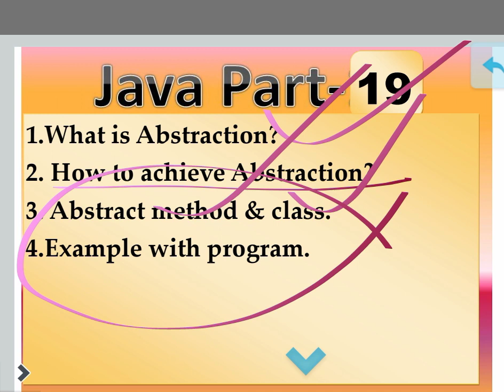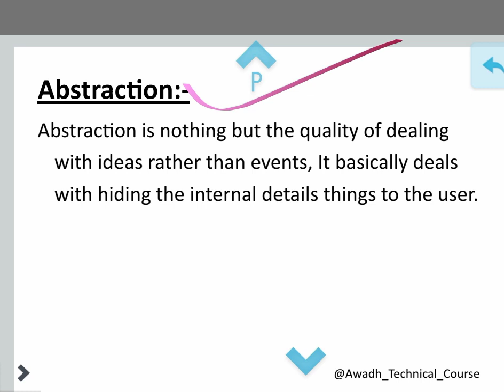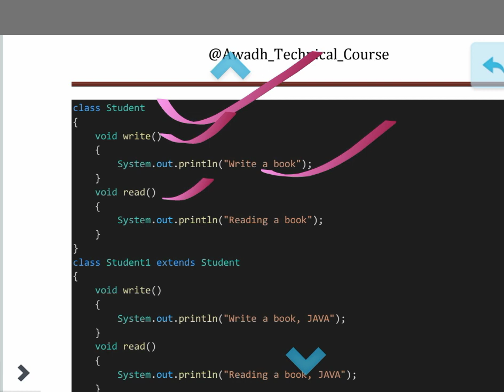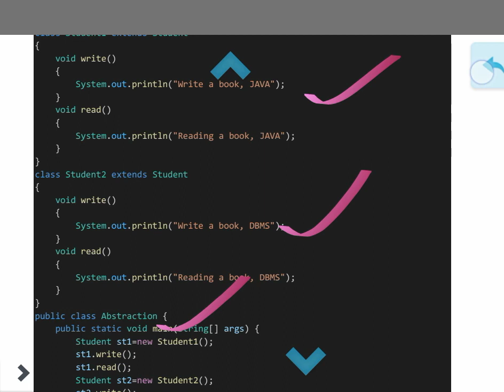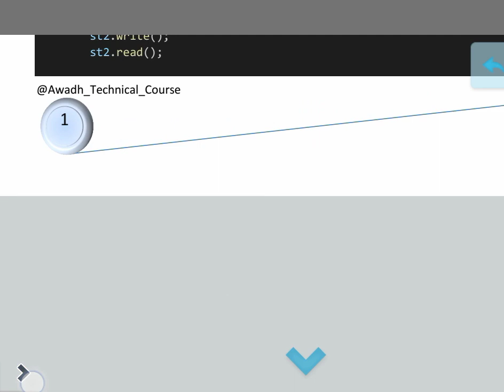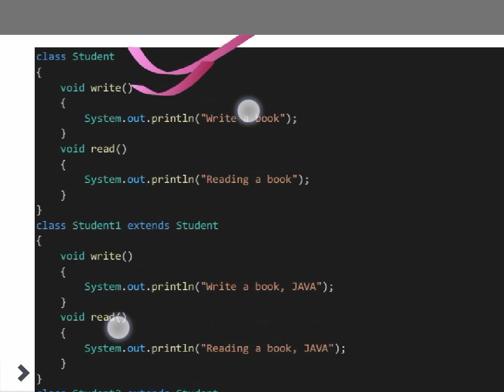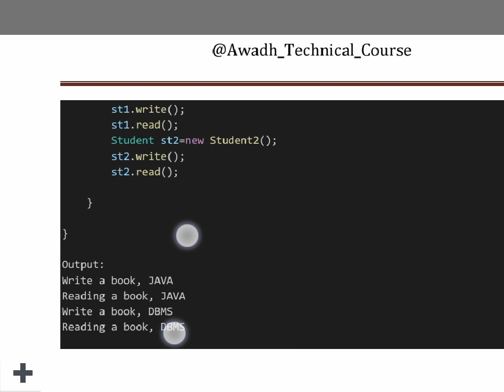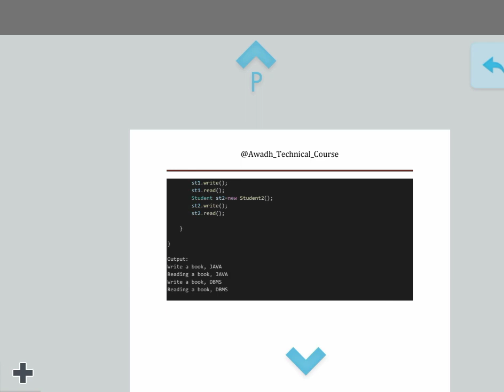What is Abstraction in Java? part -19 ,How to achieve abstraction?